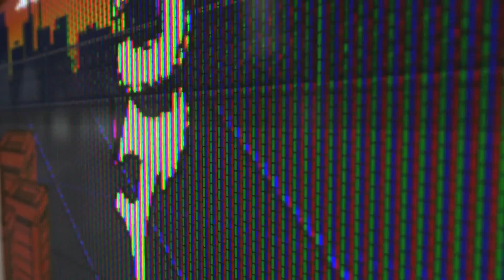Cheap Finish: Ultra Street Fighter IV #9